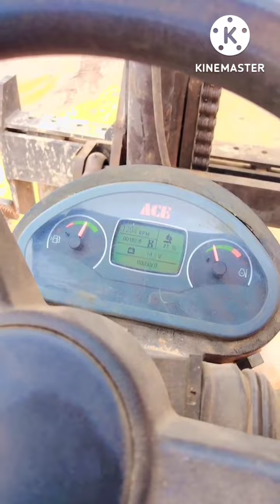10 ton forklift